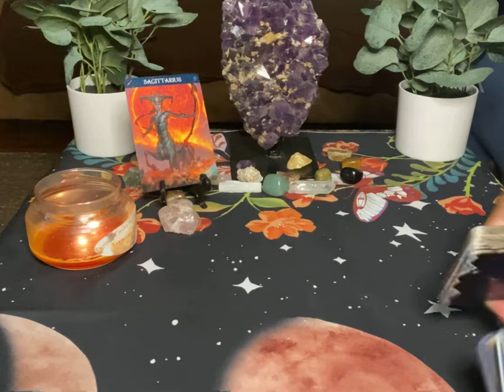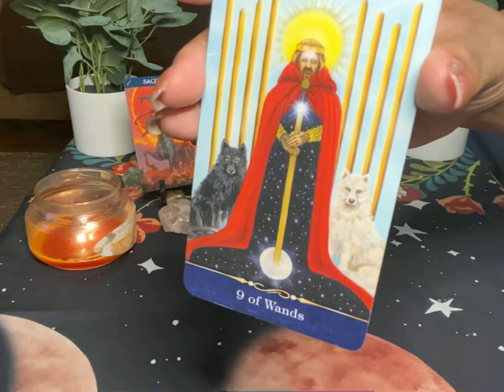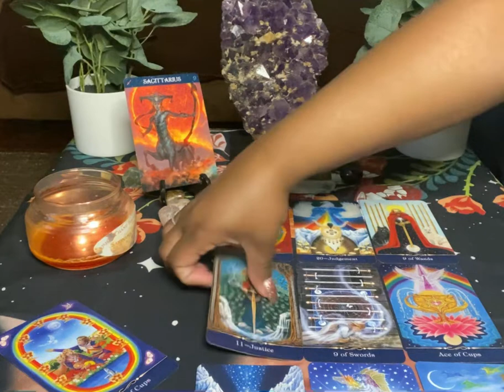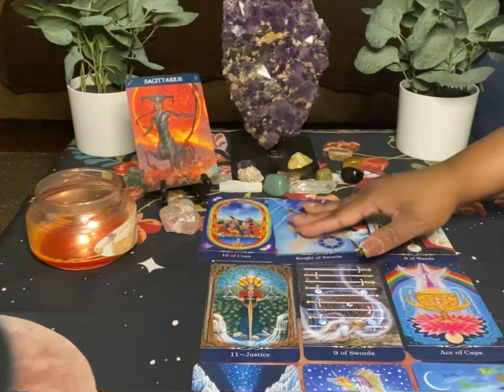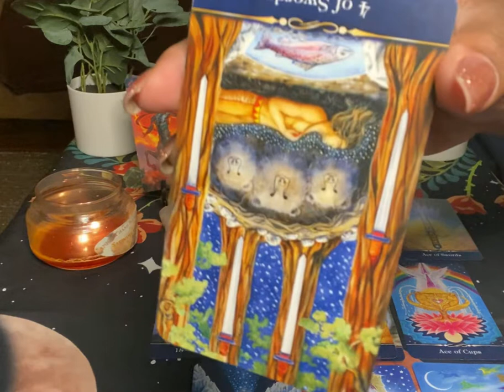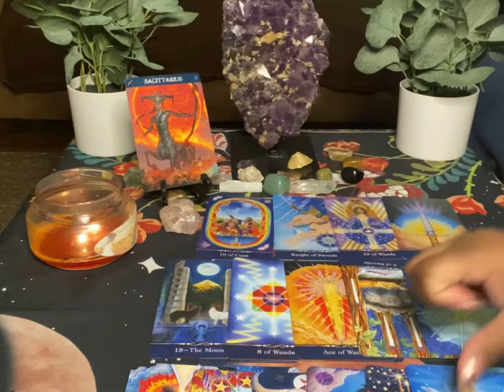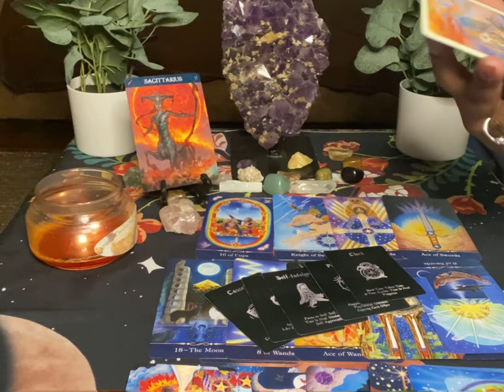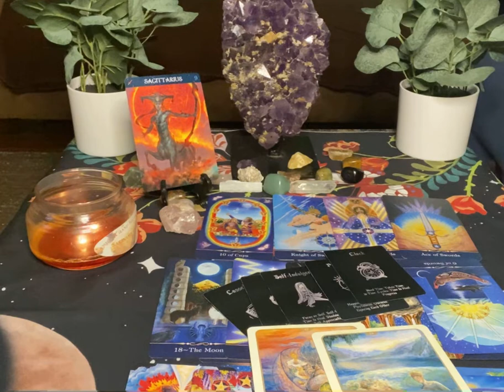Sagittarius ♐️ A Past Situation Has Brought In New Beginnings February 2021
Hello Welcome to Visions Of Light & Love. I am in hope I Can Shed Light And Clarity Into Your Situation.